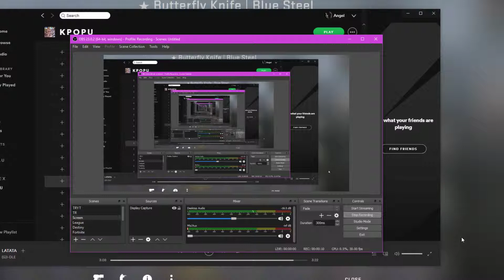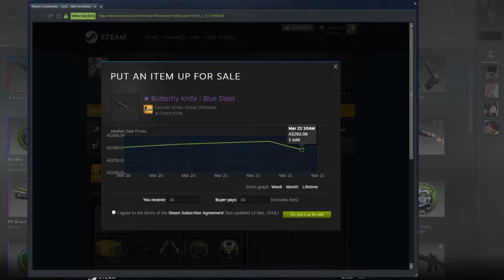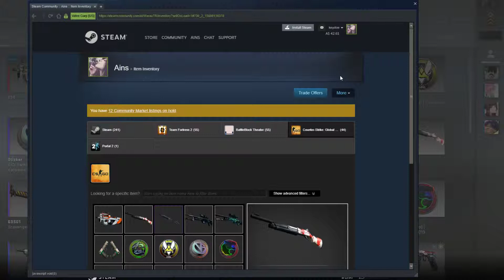Too Excited Forgot Audio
Title.

What I was basically saying in my video.

“I had 4 breakout operation cases that didn’t sell, I’ll just open them and that on my 2nd case was the knife. That and Omg another Red? And that a Nova Koi was sold for $100+ but when it’s like only worth 0.72c”